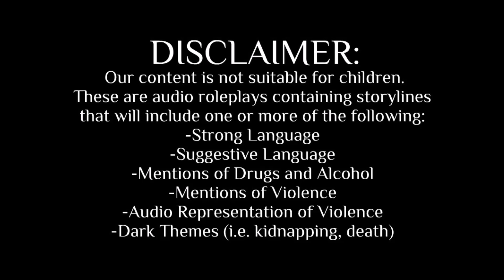F4A Unveiling The Secrets Of A Yandere Girl Puppeteer // Audio Roleplay [ASMR]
"Is that fear in your eyes I see darling? Why though? I take good care of my puppets, you can ask the rest of them."

Script: NoPenNoLife
Raw Editing: Emmary/Easton
Sound Effects: Easton

Thumbnail: SilentAnon

Personal Mail Box (Return Address Required):
13089 Peyton Dr. Suite C #196

Amazon Wishlist
Amazon Work List